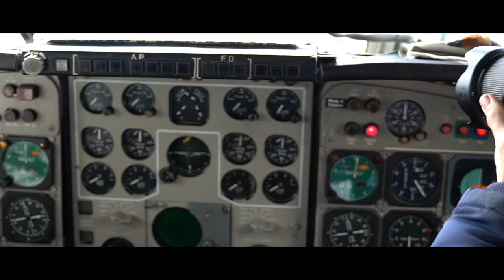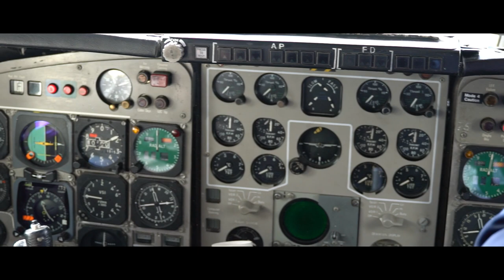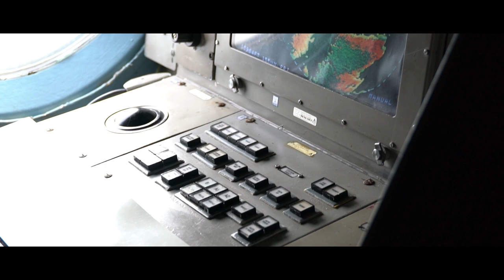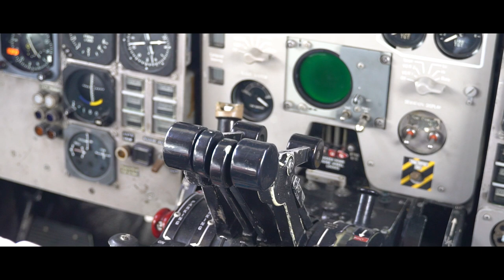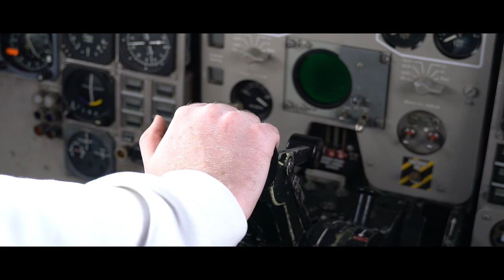The Mighty Hunter | Hawker Siddeley Nimrod XV232 High Power Runs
In the quiet, blissful city of Coventry lies XV232, A Hawker Siddeley Nimrod parked up performing high power engine runs with all 4 Rolls Royce Speys. This particular Nimrod hold a record for the longest mission, a total of 19 hours flight time.

Massive credits to the trust for their work on this Cold War icon, a link to their page will be left below.

A special thanks to Ryan Fenn & Shaun Henry for some of the close up engine shots used in this video.

Hope you enjoyed this video, I upload planespotting footage from all over the United Kingdom, showcasing the very best of Aviation; if you did enjoy make sure to leave a like and Subscribe to the channel.

Equipment:
-Sony A7SII
-Zoom H1n
-Tripod-VILTROX VX-18M